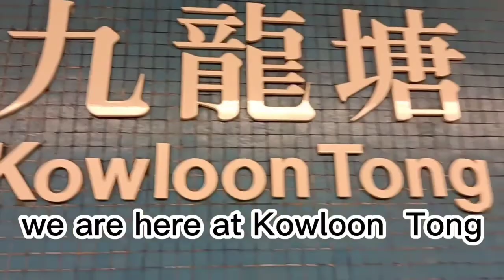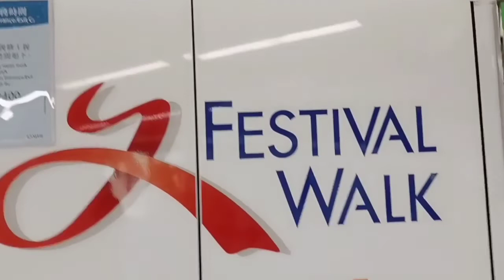Festival Walk in Kowloon Tong Hk| A Golden Christmas Display 2021@joydelrosariovlogs2687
Joy